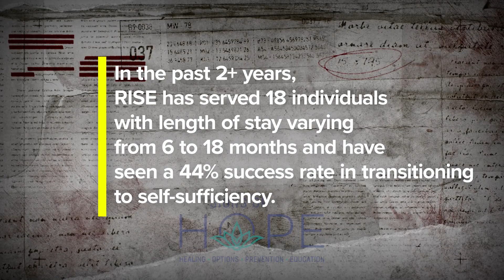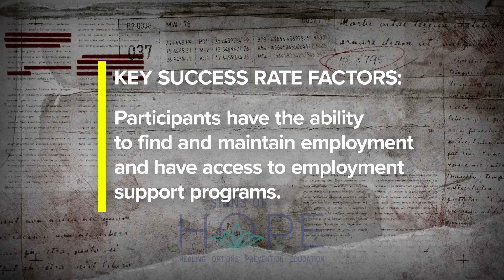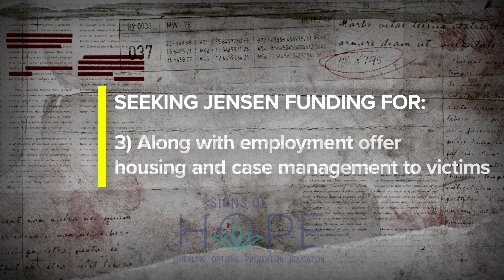Signs Of Hope_"Seeking Jensen Funding"